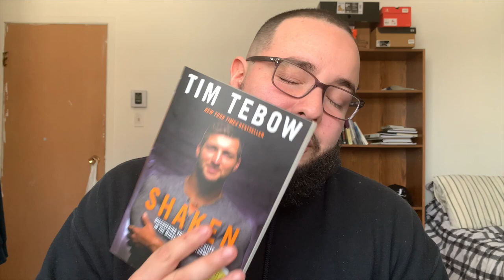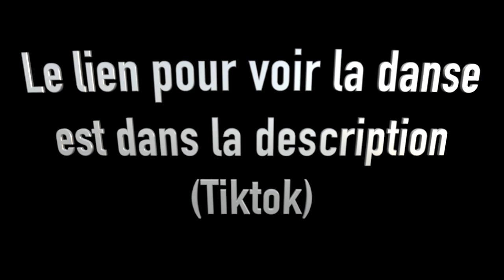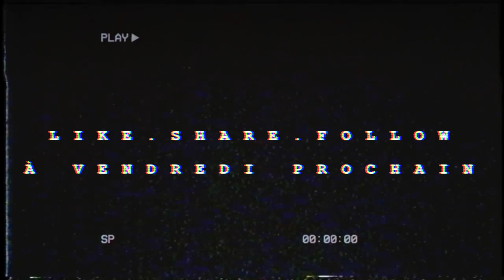Influence Tv - Épisode 42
Voici l'épisode 42 d'InfluenceTV! Aujourd’hui, Aleeyah et Jude vont s’affronter pour le challenge! Pour ceux qui aiment lire ou qui veulent commencer Carlos vous propose un livre très intéressant. Avant le segment spécial, pasteur Stéphane vous donnera un verset pour la semaine. Pour conclure il y aura un segment beat spécial.